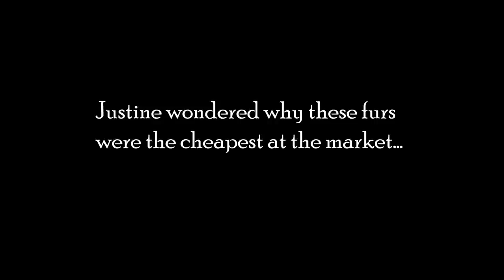🦨The Prettiest Lady On The Frontier | How To Make A Skunk Hat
Ron makes Justine a skunk hat with the 2 furs she got from the market the other day.